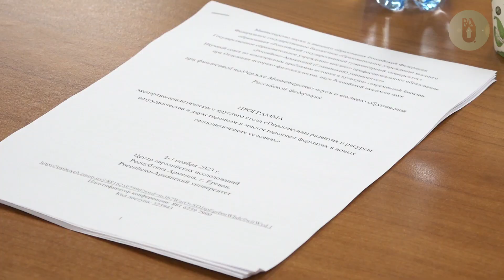Экспертно аналитический круглый стол РАУ – РГГУ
В Российско-Армянском университете состоялся экспертно-аналитический круглый стол «Перспективы развития и ресурсы сотрудничества в двустороннем и многостороннем форматах в новых геополитических условиях».

В ходе круглого стола были обсуждены проблемы развития евразийских интеграционных процессов и влияние, оказываемое на них трансформациями современных международных отношений, роль образования и науки в развитии интеграции и двустороннего сотрудничества Армении и России, и др.

Мероприятие проводится совместно Российско-Армянским (Славянским)
университетом и Российским государственным гуманитарным университетом на базе
Центра евразийских исследований РАУ-РГГУ при поддержке Министерства науки и высшего образования Российской Федерации.